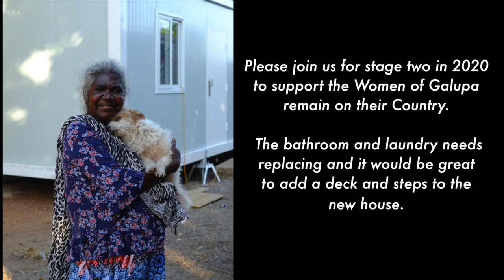One Australian Elder’s promise to protect the women and children of her clan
She has made it her mission in life: any woman or child of her Indigenous community who needs protection can come and stay with her. Gayili Banduk Marika Yunupingu has opened her door to those who suffer from domestic violence or consider suicide as the only way out.

A mining company once offered Gayili, who is a Gumatj Clan Elder, three million dollars for the property. However, she refused because she considers it a duty to respect and safeguard her heritage.